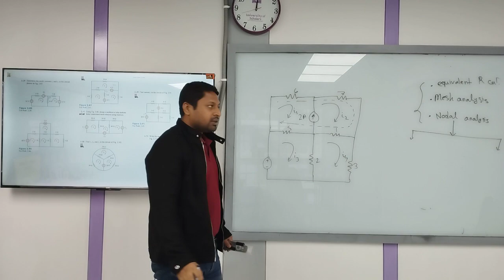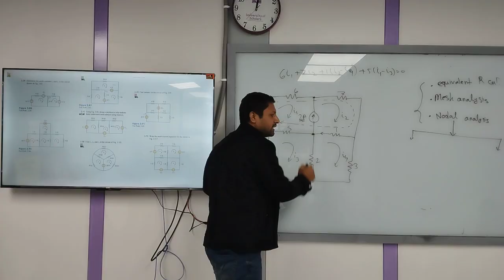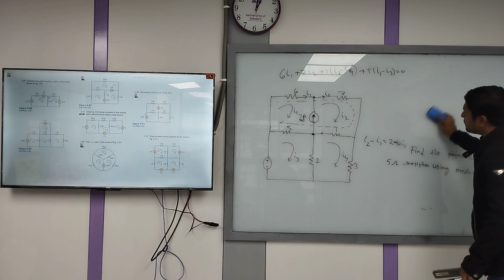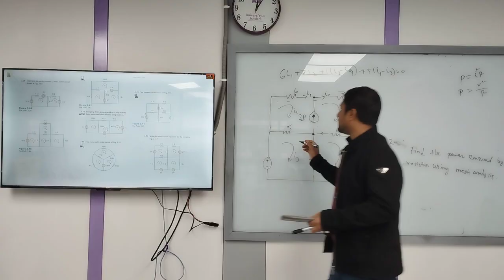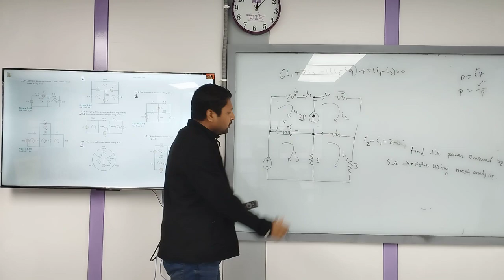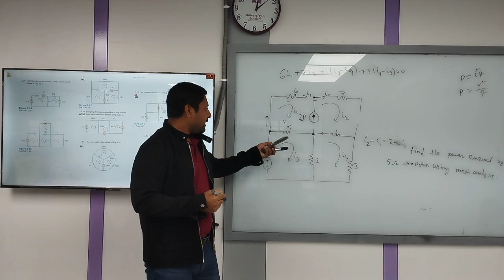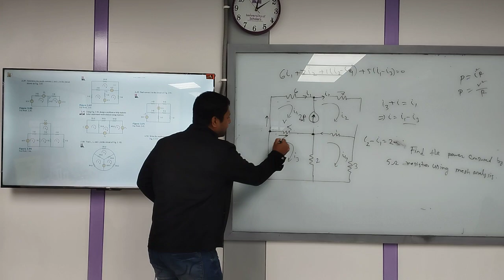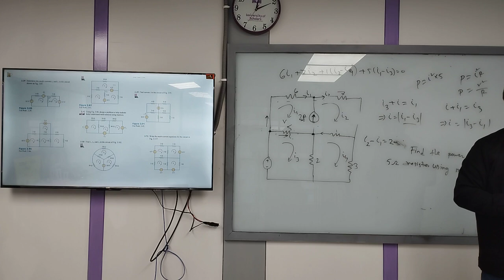Electrical Circuit I | Lecture-19 | EEE | Kalyan Mandal |University of Scholars